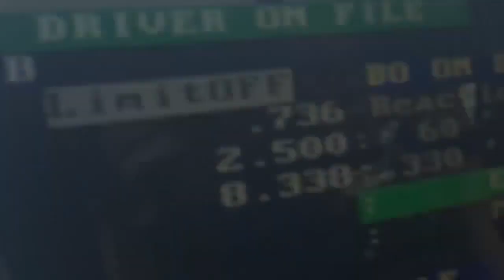Happy new year! 2019 review & highlights!!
A little 2019 review and my favorite races. bring on 2020! enjoy!!

SlowVert — 2016 Chevy Camaro ss

Check us out @slow.vert on Instagram— more content coming soon!